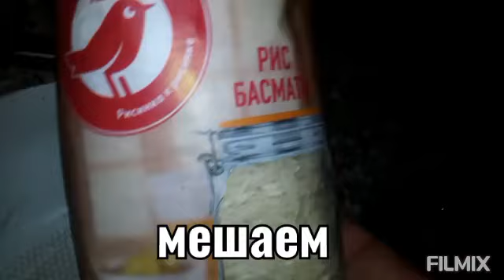Как приготовить плов с подливой 👍👍👍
3.13 мы    не обязательно алча можно еще лимоный сок